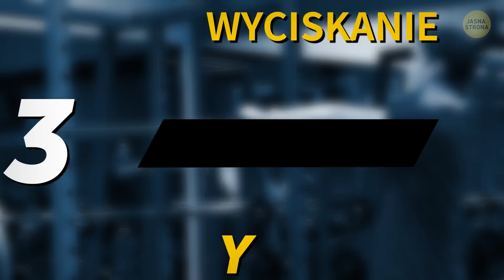6-minutowe ćwiczenia na rozbudowanie ramion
Ciężko pracowałeś na sześciopak swoich marzeń, a twoja klatka wygląda jak wyrzeźbiona w marmurze. Jednak nigdy nie osiągniesz tej atrakcyjnej litery V bez rozbudowanych ramion. Nie poddawaj się, dokończ to, co zacząłeś!

Zdaniem trenerów, ramiona to najtrudniejsze miejsce do budowania masy. Jeśli jednak poświęcić temu odpowiednio dużo czasu i zaangażowania, możliwym jest zbudowanie naprawdę szerokich ramion. Kluczem jest tu praca nad wszystkimi mięśniami ramion i nie zapominanie o odpowiednich technikach ćwiczeń. Oto kilka ćwiczeń, które pomogą ci zwiększyć masę górnej połowy ciała!

CZAS:

Rozciąganie taśmy 0:30

Rozpiętki odwrotne 0:44

Wyciskanie Y 1:03

Wyciskanie sztangi stojąc 1:34

Wyciskanie hantli nad głową 1:50

Naprzemienne wyciskanie 2:13

Unoszenie hantli bokiem 2:29

Unoszenie hantli w opadzie tułowia 2:51

Aureola 3:12

Unoszenie pojedynczej sztangielki przed sobą 3:35

Ósemki 8 3:57

Arnoldki 4:14

High Pull 4:34

Superman z przyciąganiem sztangielek 4:52

Przyciąganie liny z wyciągu 5:14

Wyciąganie linki w literę Y 5:40